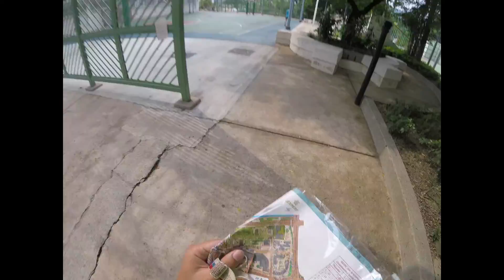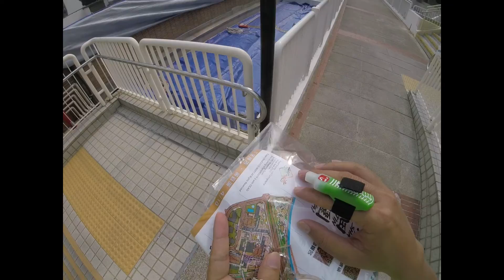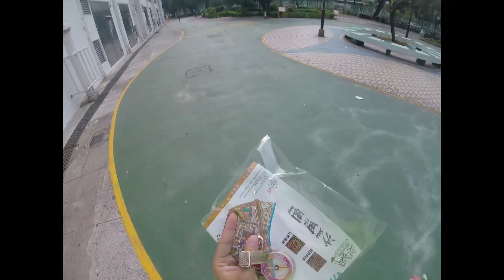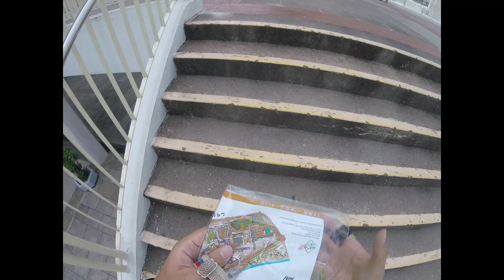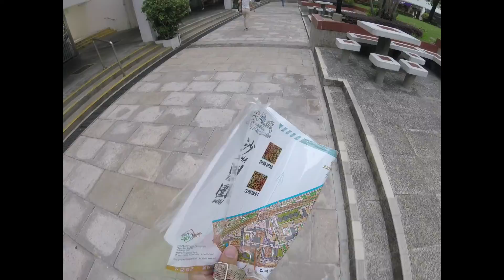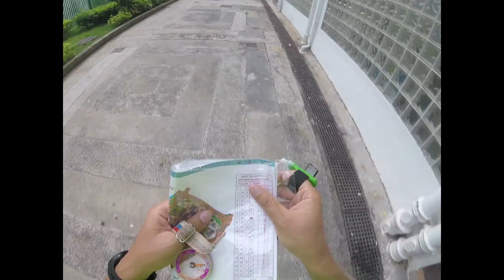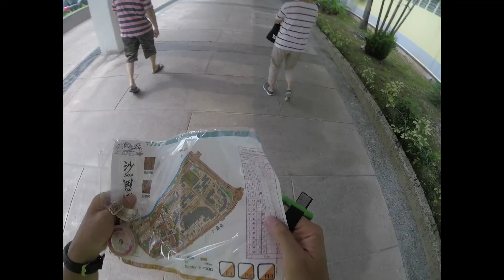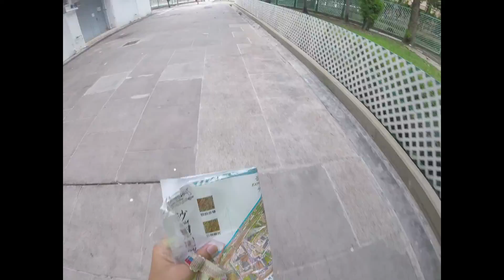2022 MOPC Sha Tin South Course Thunder by John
Pre-Start 0:00
S-1 1:20
1-2 2:30
2-3 3:05
3-4 3:50
4-5 4:38
5-6 5:27
6-7 6:23
7-8 6:38
8-9 8:10
9-10 10:43
10-11 11:23
11-12 12:09
12-13 13:01
13-14 14:56
14-15 16:01
15-16 16:33
16-17 18:46
17-18 19:12
18-19 20:17
19-20 20:47
20-F 22:09
Finish 22:37